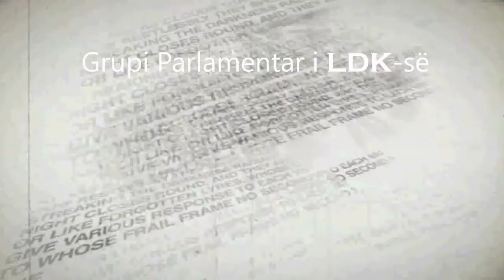Grupi Parlamentar i LDK së Lumir Abdixhiku